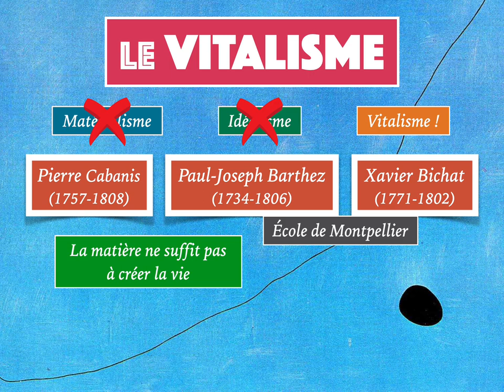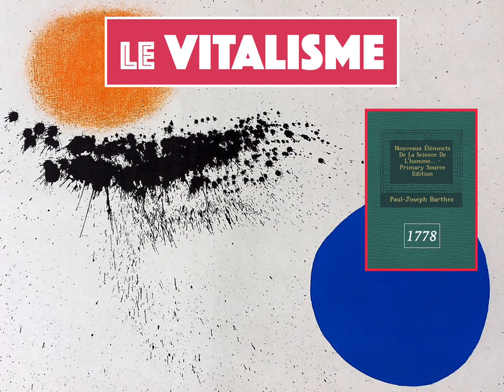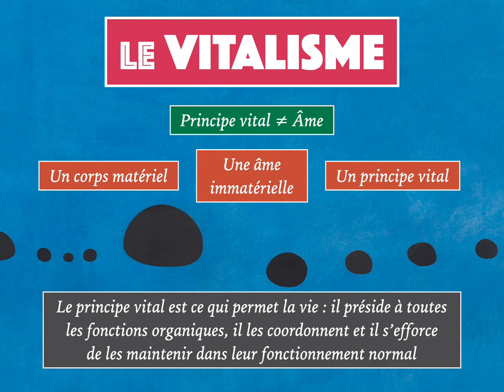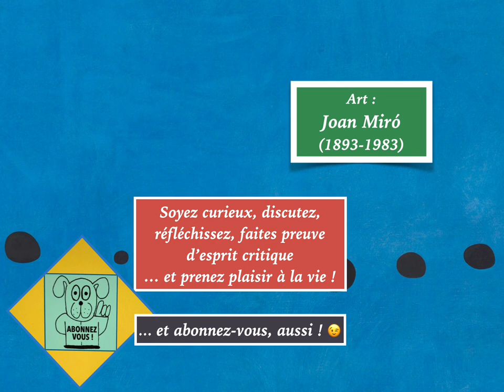ClaP #51 — Le VITALISME en 4 minutes ! (BARTHEZ, BICHAT, SCHOPENHAUER, NIETZSCHE, BERGSON ...)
Aujourd'hui : le vitalisme.
Illustrations : Joan Miró, artiste espagnol (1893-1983).

Compliquée, la philo ? Bien sûr que non puisque beaucoup de ses concepts essentiels peuvent facilement être compris en 5 minutes (enfin, plus ou moins…) !

L'affirmation précédente constitue-t-elle une publicité mensongère ? En partie oui, car il est sans doute illusoire d’espérer comprendre vraiment la philosophie en quelques minutes, comme il est prétentieux de ma part de vouloir l’expliquer en si peu de temps. Cette durée limitée a aussi pour conséquence que les concepts et théories envisagés ici sont seulement abordés et non étudiés, et qu'il est possible qu'ils ne soient pas restitués dans leur intégralité.

Néanmoins, « une courte vidéo vaut peut-être mieux qu’un long texte », aurait pu dire un Napoléon Bonaparte aujourd’hui. Ce n’est un secret pour personne : sur Internet, au-delà de 4 ou 5 minutes, l’attention diminue, et on a envie de zapper.

Si les vidéos de cette playlist sont en effet relativement courtes (c’est ça, la philo en shorts), c’est tout simplement parce que je les envisage comme des sortes de « bandes-annonces » plus ou moins attractives, comme des portes entrouvertes sur des théories souvent passionnantes, toujours dignes d'intérêt, imaginées par quelques-uns des plus grands penseurs que le monde ait connu.

Si cette « Philo en Shorts » éveille en vous la curiosité d’aller plus loin dans la réflexion, si elle parvient à susciter le désir d’approfondir les thèmes qui sont évoqués ou les idées et théories qui sont esquissées, si enfin elle vous donne envie de lire (car rien ne remplace la lecture des philosophes !), alors cette playlist aura atteint son objectif 😊